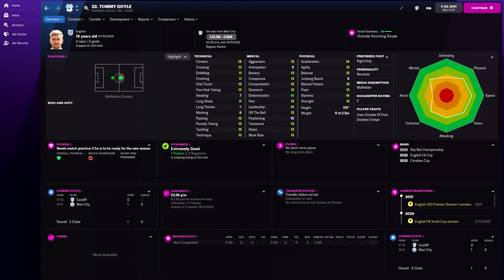Tommy Doyle in FM22 Full Player profile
Tommy Doyle Football Manager 2022 Progression
Tommy Doyle Football Manager 2022 Development
Tommy Doyle Football Manager 2022 Wonderkid
Tommy Doyle Football Manager 2022 Potential
Tommy Doyle Football Manager 2022 Career